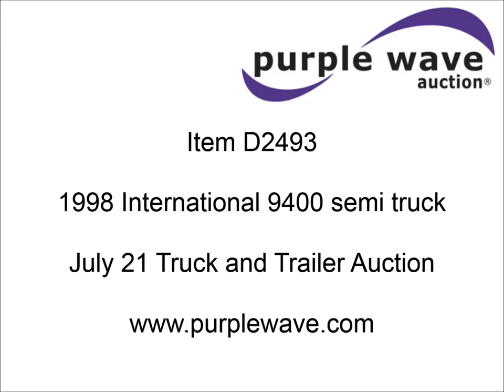1998 International 9400 semi truck for sale | sold at auction July 21, 2015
1998 International 9400 semi truck
595,534 miles on odometer
Cummins N14 14.0L L6 turbo diesel engine
370 HP
Non-operational AC
Cruise
AM/FM/cassette
Beacon light
Block heater
Dump valves
Aluminum headache rack
Chain hanger
Storage
Aluminum air operated sliding fifth wheel plate
Plastic quarter fenders
Mud flaps
Air suspension
Air brakes
275/80R22.5 front tires
295/75R22.5 rear tires
Chains, boomers, and wide load sign not included
Cracked windshield
2HSFHAER5WC059361

It was located in Webb City, MO, and we sold it to the highest bidder for $7,260.